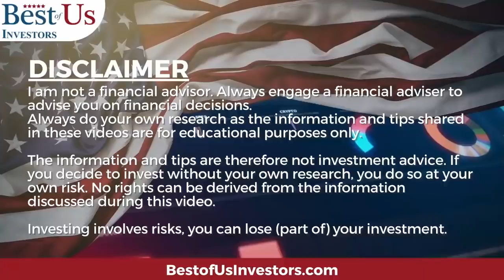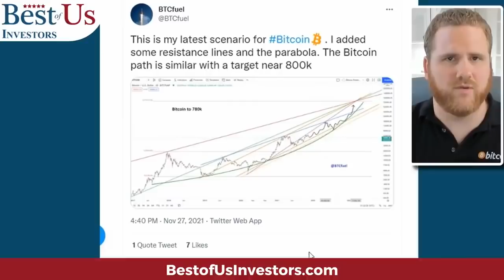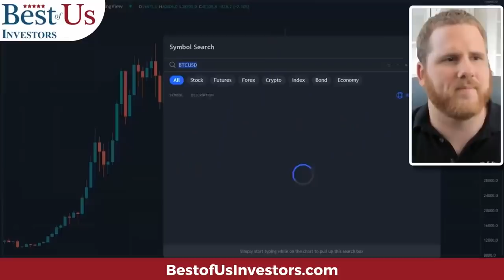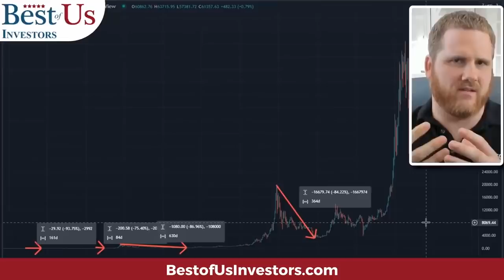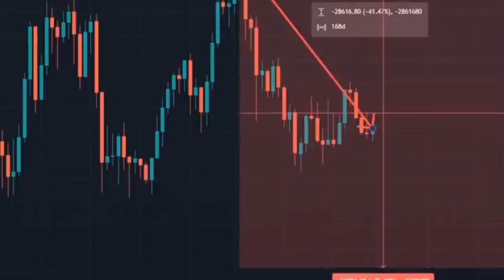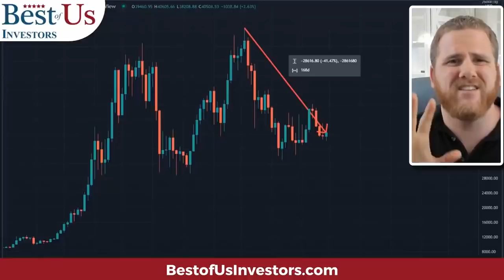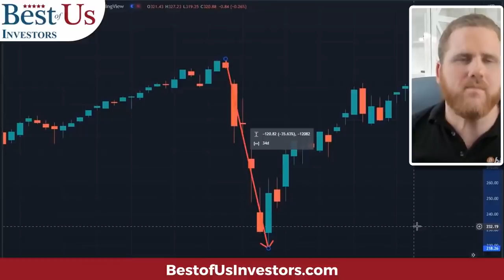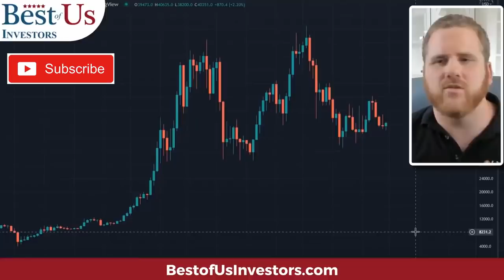I'll Buy Your Bitcoin For Less Than $17,000. I'm Willing To Wait!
Bitcoin is falling and I believe it will fall below $17,000 per coin. Watch this video and Wes will explain why you should not buy Bitcoin at current prices.

Protect Your Computer Data:
5 movies that explain what caused the 2009 financial crisis, and what happened after:
99 Homes (2014)
Inside Job (2010)

1.  The Accidental Super Power by Peter Zeihan
2.  The Big Nine by Amy Webb
3.  The Code Breaker, Jennifer Doudna, Gene Editing, and the Future of the Human Race by Walter Isaacson.
4.  Digital Transformation, Survive and Thrive in an Era of Mass Extinction by Thomas M Siebel
5.  The Future is Faster Than You Think By Peter Diamandis and Steven Kotler
6.  The Age of A.I. And our Human Future . By Henry Kissinger, Eric Schmidt, Daniel Huttenlocher
👨‍🏫 Kerry's Books:
1. The Power of a Tribe
2. FIND HAPPINESS BY DISCOVERING Who YOU ARE AND Why YOU ARE YOU by Kerry Grinkmeyer
3. Tall Grass - My Journey to Discover Myself
👨‍⚕️For Your Health:
🙋‍♂️🙋‍♀️ The Anti-Aging Supplement that I take:
4 Pack NMN Capsules with Maximum Strength- 500mg- High Absorption Nicotinamide Mononucleotide Supplement- Supports Brain Function & Anti Aging

🏃‍♂️🏃‍♀️💃🚶‍♂️🚶‍♀️ FITBIT Versa 3 Health and Fitness Smartwatch: